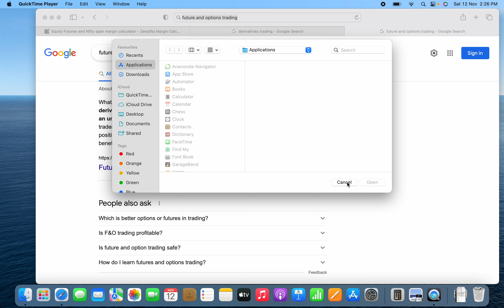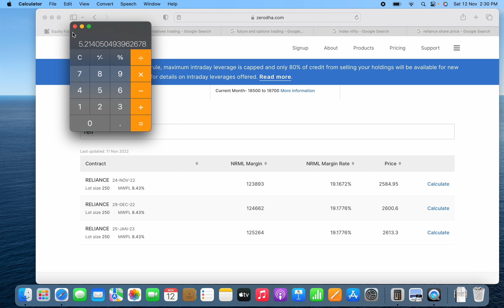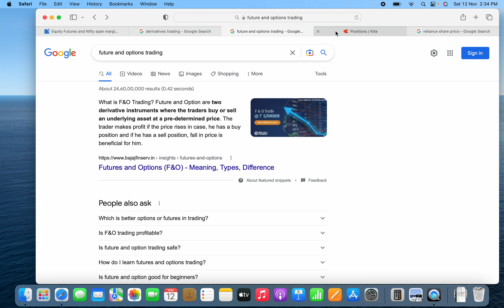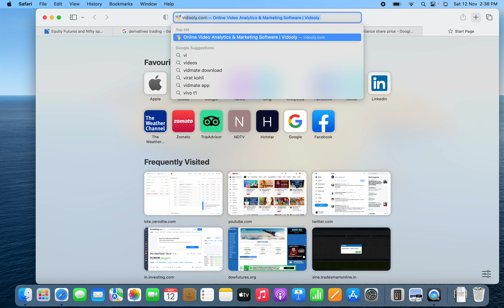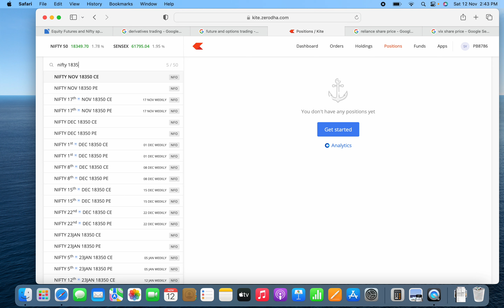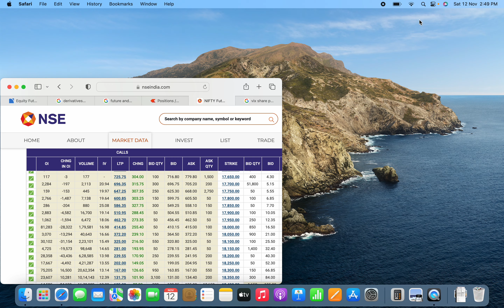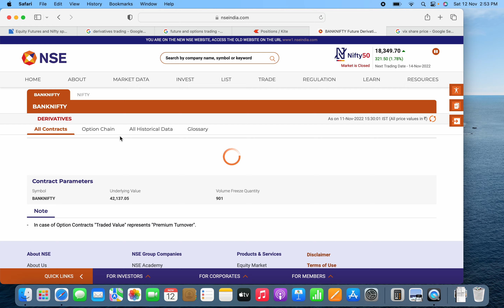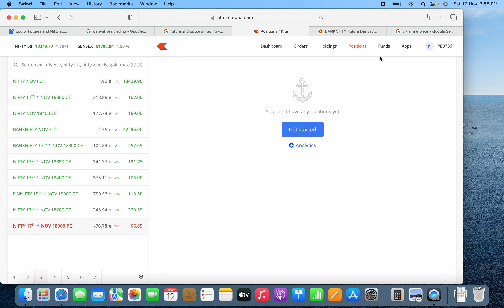Future&Options Trading from Basics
Knowledge of Derivatives Trading from Basics to Advanced.
What is Future & Options Trading in Share Market? | How to Make Money in F&O?
Future & Options Trading Basics Explained | Share Market F&O for Beginners | Stock Market
Futures and Options (F&O) is a GREAT way to make regular income ? | Basics of FnO
What are Futures and Options ? F&O Trading and Derivatives in Stock Market Explained in Hindi
future options share market
f&o ki pathshala
For Demat Account opening Watsapp Nishu-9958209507